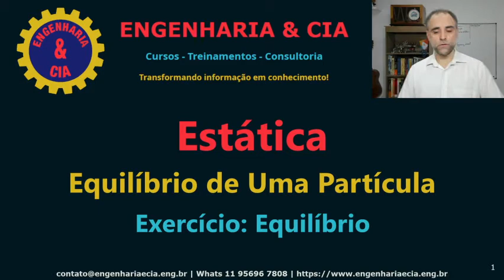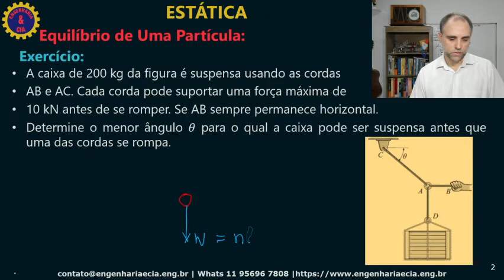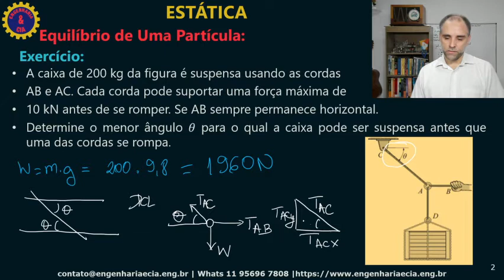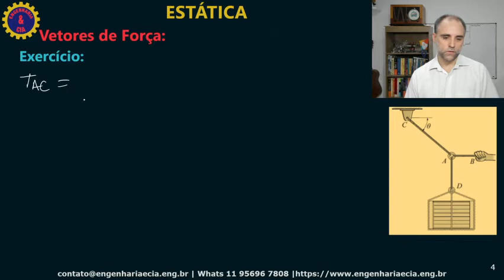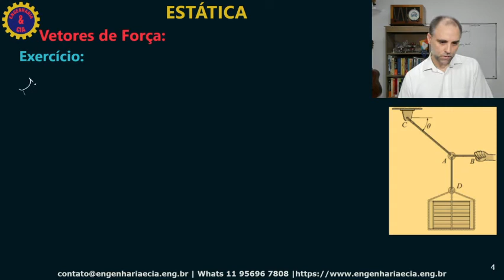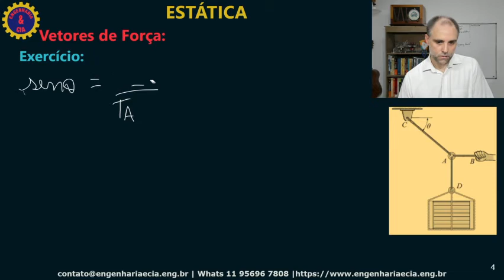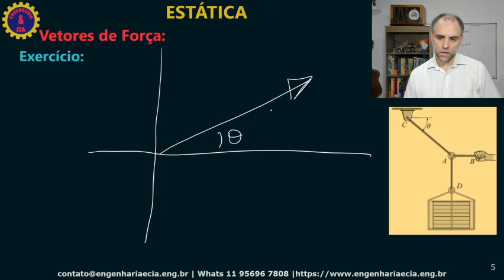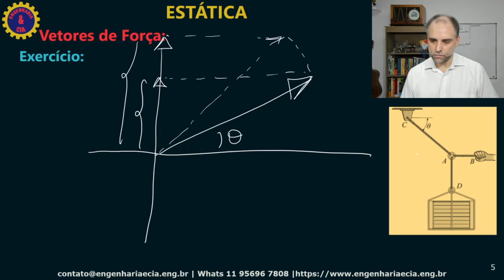3.3 ESTÁTICA: EXERCÍCIO DIAGRAMA DE CORPO LIVRE DCL E EQUÍLIBRO DE FORÇAS DE SISTEMA EM 02 DIMENSÕES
Para entrar no grupo do what app, envie mensagem para 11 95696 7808.

Nessa aula nós fazemos uma revisão sobre cálculo de força resultante através da soma de vetores pelo método da decomposição de vetores e notação do vetor cartesiano.

CONSIDERAÇÕES SOBRE RESISTÊNCIA DOS MATERIAIS

Resistência dos Materiais RESMAT é a disciplina que estudo o fenômeno dos corpos deformáveis.  Na faculdade, Resistência dos Materiais é apelidada de RESMAT que vem da abreviação da palavra resistência e materiais.

Resistência dos Materiais RESMAT é uma importante disciplina nas faculdades de engenharia, presente em várias modalidades de engenharia.

Mecânica Geral ou Estática, além das disciplinas de cálculo são matérias importantes que antecedem a Resistência dos Materiais RESMAT,

Recomendamos uma revisão desses assuntos antes de iniciar os estudos de Resistência dos Materiais RESMAT.

Entender Resistência dos Materiais RESMAT é fundamental para a compreensão de projetos que envolve estruturas e elementos de máquinas.

É inconcebível que um aluno de Engenharia, principalmente Engenharia Civil, Engenharia Mecânica ou Engenharia Naval, entre outras, não saiba ou compreenda os princípios da Resistência dos Materiais RESMAT, pois ela é a base teórica para cálculo de estruturas de concreto ou metálicas presentes em qualquer construção moderna.

DCL – Diagrama de Corpo Livre
• Reações em Apoio e Equilíbrio
• Centroide de Área Simples e de Área Composta
• Momento de Inércia - Teorema dos Eixos Paralelos
• Técnicas para a Mudança de Posições de Forças

Módulo 2: Tensão

• Introdução a Resistência dos Materiais
• Equilíbrio de um corpo deformável
• Tensão
• Tensão normal média em uma barra com carga axial
• Tensão de Cisalhamento Média
• Tensão admissível

Módulo 3: Deformação

• Deformação
• Conceito de deformação

Módulo 4: Propriedades Mecânicas dos Materiais

• Teoria: O Ensaio de Tração e Compressão
• Diagramas Tensão versus Deformação (Teórico e Real)
• Comportamento dos Materiais Dúcteis e dos Materiais Frágeis
• Lei de Hooke
• Energia de Deformação
• Coeficiente de Poisson
• Energia de Deformação
• Lei de Hooke para Cisalhamento - Diagrama Tensão X Deformação
• Falhas por Fluência e Falhas por Fadiga

Módulo 5: CARGA AXIAL - TRAÇÃO E COMPRESSÃO

• Princípio de Saint Venant
• Deformação Elásticas de um elemento submetido a carga axial
• Princípio da Superposição
• Elemento com carga axial estaticamente indeterminado
• Tensão Térmica
• Concentração de Tensão
• Deformação Axial Inelástica

Módulo 6: Torção

• Deformação por torção de um eixo circular
• A fórmula de torção
• Transmissão de potência
• Ângulo de torção
• Elemento estaticamente indeterminados
• Concentração de tensão

Módulo 7: Flexão

• Diagramas de esforço (Força) cortante e momento fletor
• Método gráfico para construir diagramas de esforço cortante e momento fletor
• Deformação por flexão de um elemento reto
• A fórmula da flexão
• Flexão assimétrica
• Concentração de tensão

Módulo 8: Cisalhamento Transversal

• Cisalhamento de elementos retos
• A fórmula de cisalhamento
• Tensões de cisalhamento em vigas
• Fluxo de cisalhamento em estruturas compostas por vários elementos

Módulo 9: Cargas Combinadas

• O que é vasos de pressão de parede fina?
• Estado de tensão causado por cargas combinadas

Módulo 10: transformação de Tensão

• Transformação de tensão no plano
• Equações gerais de transformação de tensão no plano
• Tensões principais e tensão de cisalhamento máximo no plano
• Circulo de Mohr – Tensão no planos
• Tensão em eixos provocadas por carga axial e torção
• Variação de tensão ao londo de uma viga prismática
• Tensão de cisalhamento máxima absoluta

Módulo 11: Transformação de Deformação

• Transformação plana
• Equações gerais de transformação no plano de deformação
• Circulo e Mohr – plano de deformação
• Deformação cisalhamento máxima absoluta
• Rosetas de deformação
• Relação entre material e suas propriedades
• Teoria de falhas

Módulo 12: Transformação Projeto de Vigas e Eixos

• Base para o projeto de vigas
• Projeto de viga prismática
• Projeto de eixos

Módulo 13: Deflexão em Vigas e Eixos

• A linha elástica
• Inclinação e deslocamento por integração
• Funções de descontinuidade
• Inclinação e deslocamento pelo método dos momentos de área
• Método da superposição